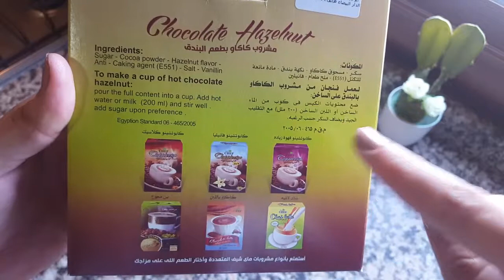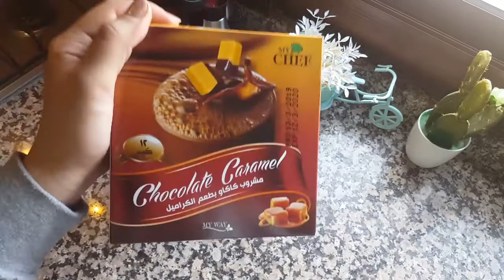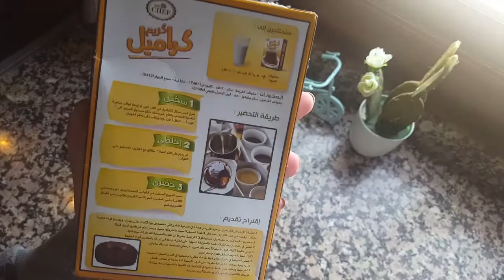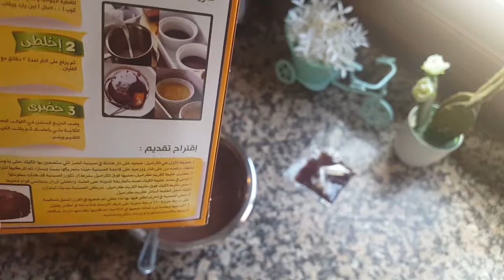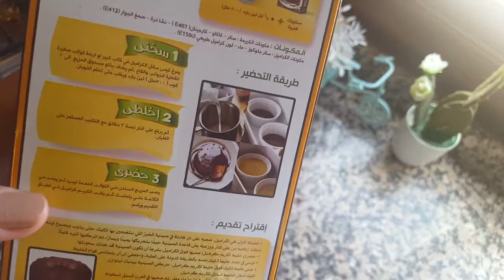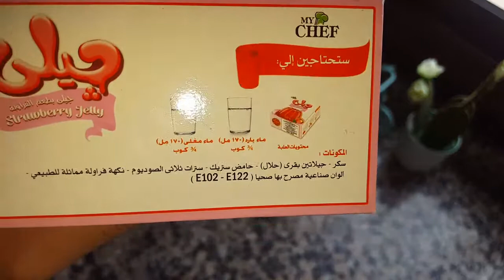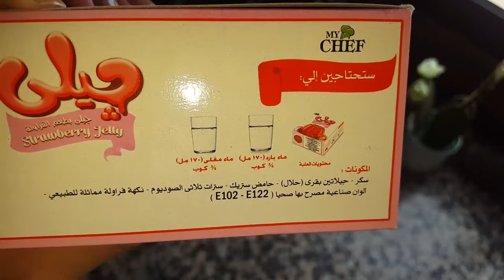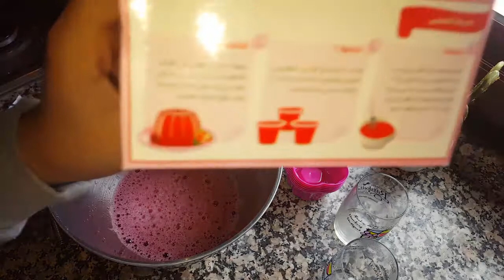تجربتي مع منتجات ماي واي للطبخ my way الرائعة